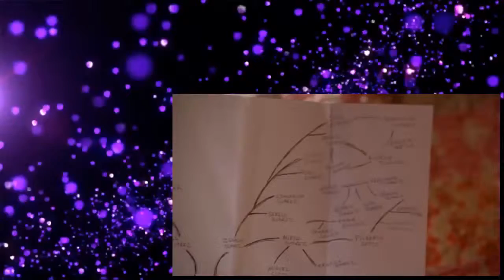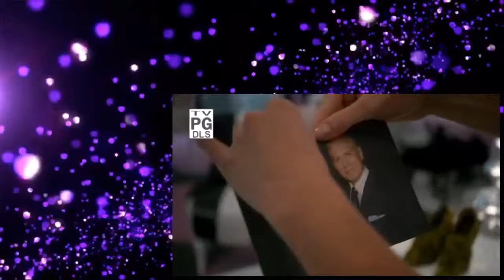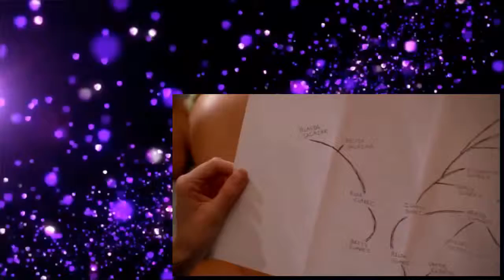UglyBetty - s01e22 - Christina McKinney [Ashley Jensen]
Ugly Betty S01E22 A young, smart and wise woman named Betty Suarez goes on a journey to find her inner beauty. The only problem is that it's hard for a slightly less attractive woman to find.

Ashley Jensen As Christina In The ABC Hit Television Show Ugly Betty. Season One, Episode Twenty-Two.